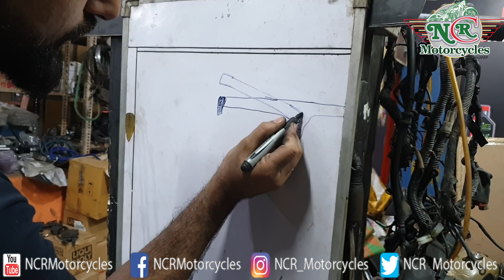Gear shifting problem | Thunderbird | ncr motorcycles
Does you foot hurt shifting gears in traffic as well? Here is a solution I came up with which makes the gear lever accessible in your own comfort.